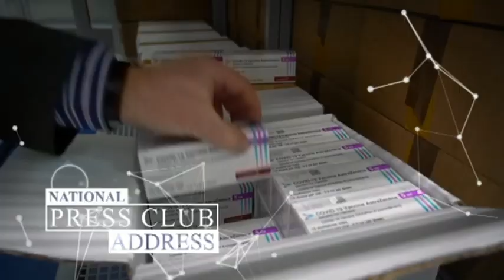IN FULL: Robert Booy, Mary-Louise McLaws & Sanjaya Senanayake, Epidemioligists, NPC Address 2021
On Wednesday, 10 February 2021, three eminent epidemiologists and immunisation experts, Robert Booy, Mary-Louise McLaws & Sanjaya Senanayake, joined the National Press Club Vice-President Misha Schubert to answer questions Australians have about the rigorous processes of vaccine development, approvals, immunisation programs and public health measures.